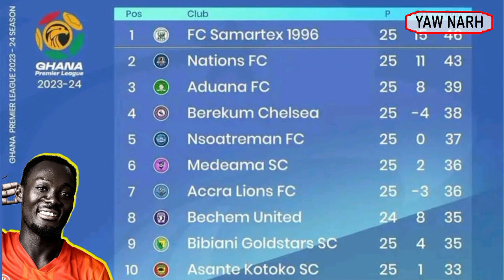Live Buildup✅ Asante Kotoko Vs Dreams FC ✅ Best 11 To Start ✅ Mukwala, Blay, Baba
It’s Matchday in Dawu